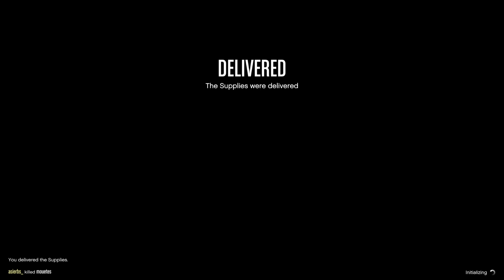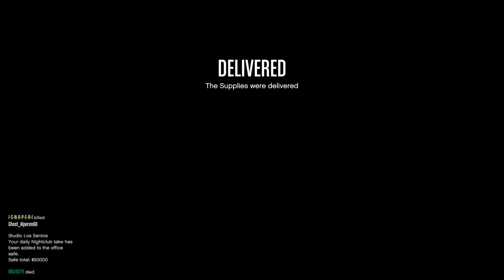GTA Online - Bunker Supply Runs